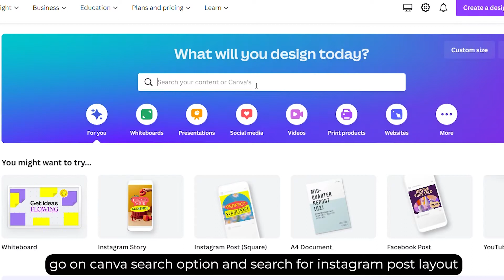What is a cover art for a podcast?| Tips for Podcast Cover art | Megha Bhatia